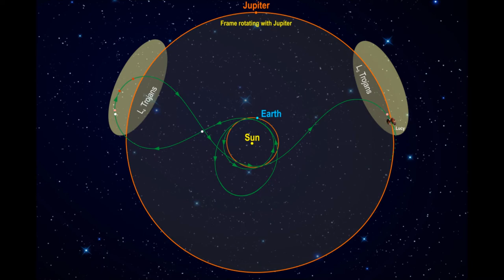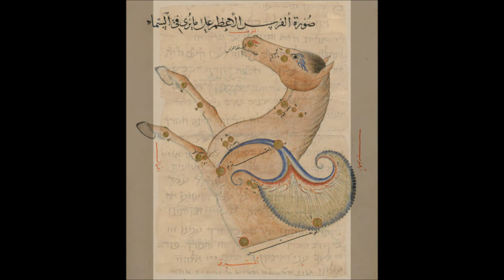Día 12 - Ramón Sánchez [music video]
Día 12 es el doceavo día de confinamiento, una invención sonora de Ramón Sánchez.
Las imágenes son de la Red LaurieLipton MiloszGuzownski DavidCroitor PierpaoloRovero VasilijKandinskij y otros.